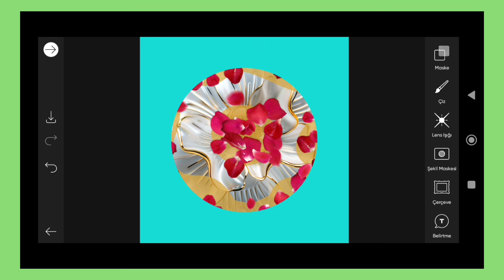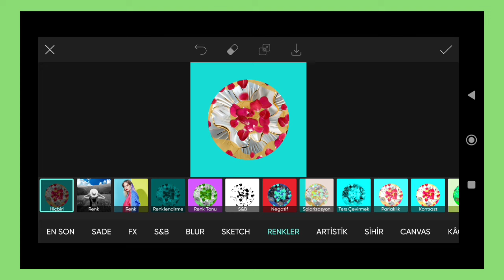Trending HDR video | A Screen Of Pure Pink sdc editing cc | Background | Bp Backdrop A380F K #100